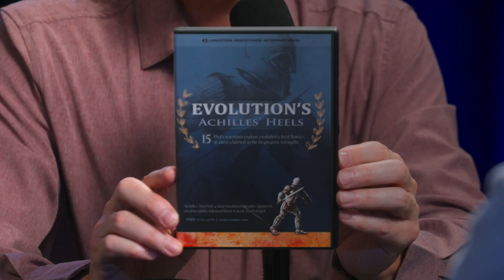Should Christians Be Concerned About Genetic Engineering?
🎬 Get FREE access to the award-winning documentary _Evolution’s Achilles’ Heels_

—with marine biologist and geneticist, Dr Robert Carter.